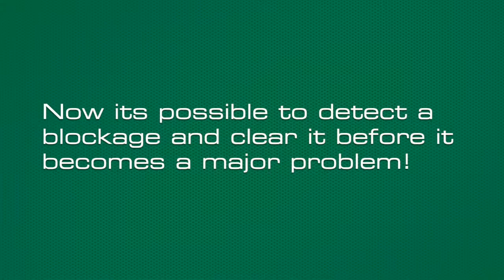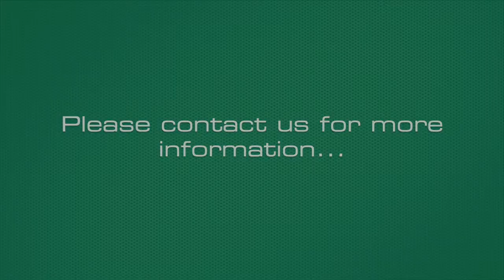Blockages Sewer Network Monitoring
Pulsar Measurement's dBi ultrasonic level and MicroFlow-i radar velocity sensors combine to provide low power real time monitoring of sewer levels and flows.  They can work with most battery powered data logger/RTU devices and give early warning of sewer blockages (including fatburgs) and other network problems.

Pulsar Measurement manufactures and supplies level, volume, open channel flow, pipe flow, sludge interface measurement and pump control instrumentation.

Since 1997, Pulsar Measurement has risen to become one of the world-leading non-contacting measurement instrumentation manufacturers and their products are used in a wide variety of industries and applications worldwide.

Pulsar Measurement’s award-winning products are favoured worldwide due to their reliability and easy menu-driven set-up. Pulsar’s product range has been designed to provide a full range of alternatives, from single point of measurement installations right through to complex multi-point applications with digital communications.